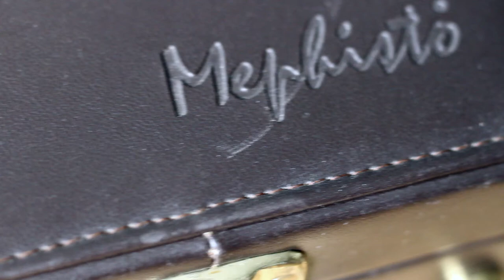Mephisto Exclusive MMII (chess computer)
I am playing against my over 30 years old chess computer "Mephisto Exclusive" with a "MMII" module...guess who wins :)